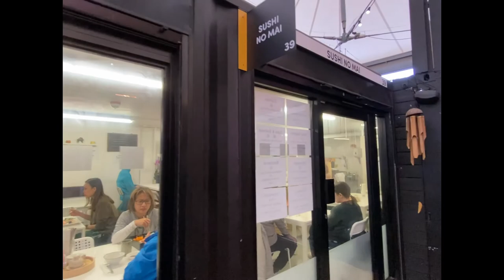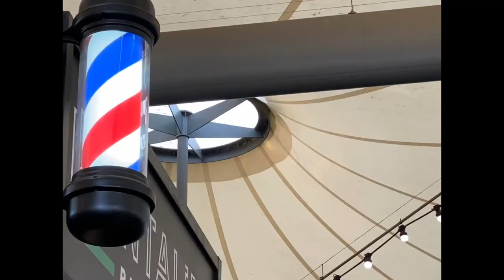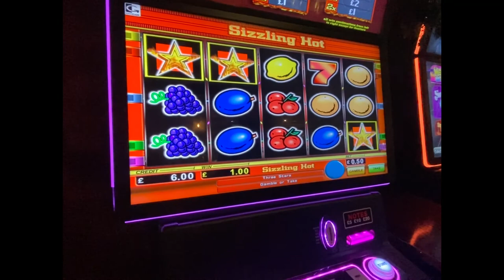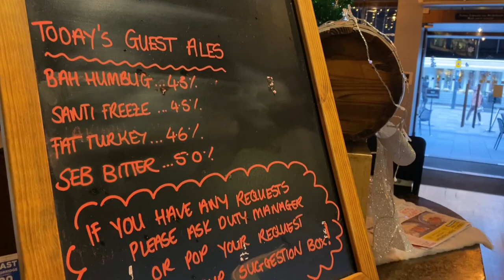What’s in WATFORD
What’s in Watford Hertfordshire